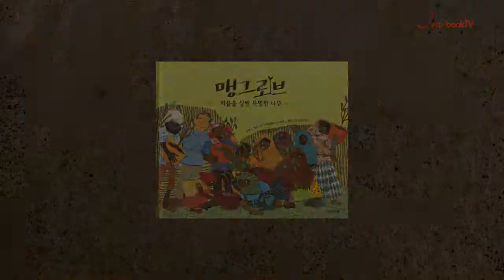[온북TV]맹그로브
동화책 작가와 편집자가 함께 쓴 동화책
과학자 '사토' 박사, 맹그로브 나무 심기로 아프리카 마을 구해
실제 사진과 더불어 종이와 천을 이용한 콜라주 기법 눈길 끌어